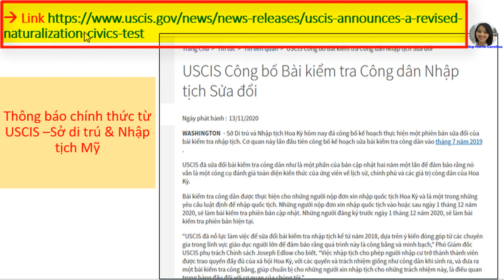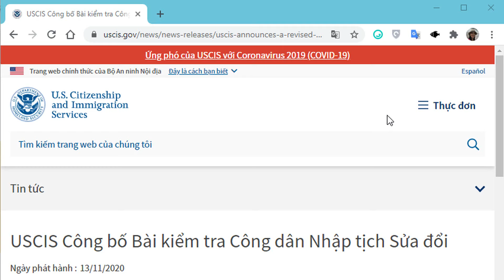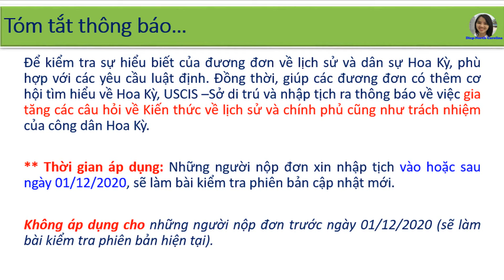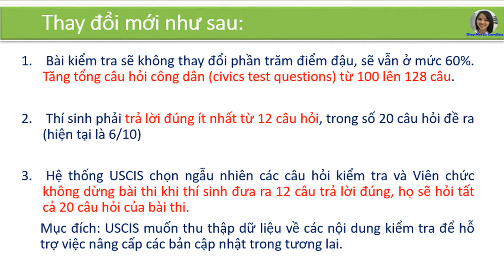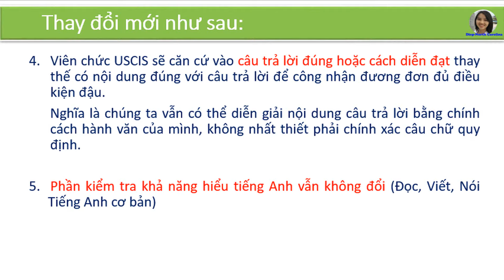USCIS Thay Đổi Quy Định Bài Thi Quốc Tịch Mỹ Từ 01-12-2020 [New Version of the Civics Test]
Sở di trú USCIS sẽ áp dụng quy định bài thi quốc tịch Mỹ mới từ 01/12/2020.
Nếu Cô Chú và các Anh Chị thấy kênh hữu ích, mọi người có thể bấm LIKE THÍCH - SUBSCRIBE ĐĂNG KÝ hoặc hỗ trợ Diep chi phí để duy trì kênh thông qua:
Tài khoản: TRAN THI NGOC DIEP
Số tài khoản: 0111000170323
Ngân hàng: Bank for Foreign Trade of Vietnam (VietcomBank)